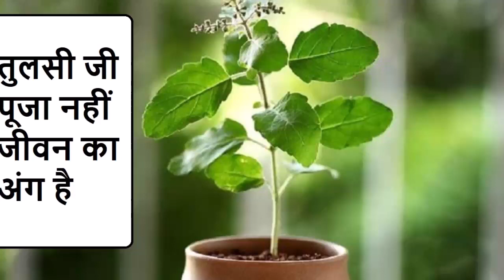तुलसी जी पौधा नहीं जीवन का अंग है